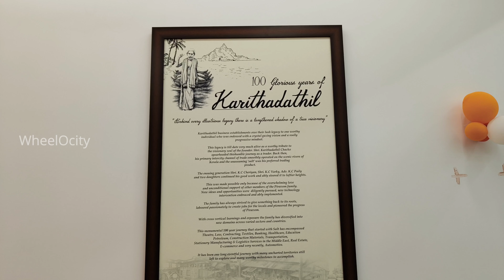Multi-branded cars in a single showroom | MotoConnect from EVM Motorkraft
For the first time in Kerala, EVM motors has come up with a multi-branded showroom, wherein you can check-out and purchase 10 brands of cars, starting from a price range of Rs. 6 lakhs upto Rs. 1.5 crores.